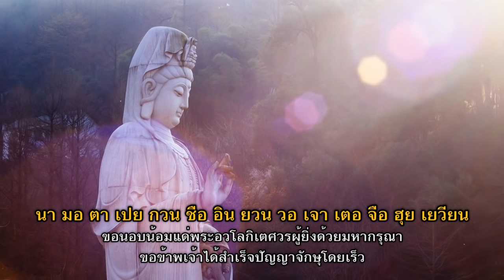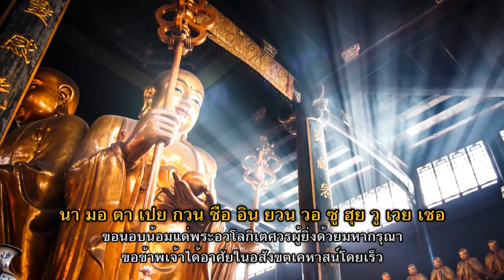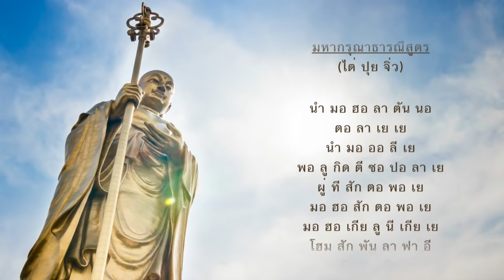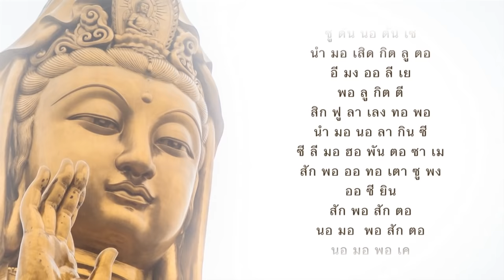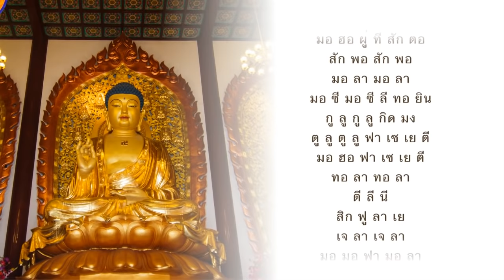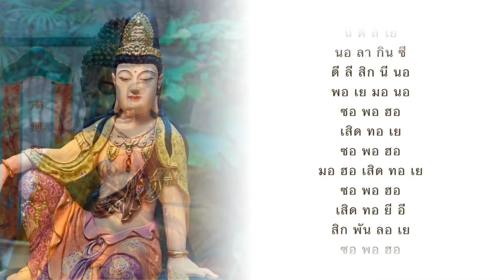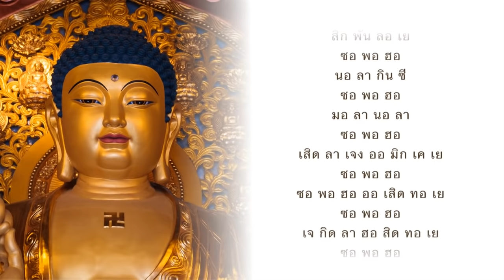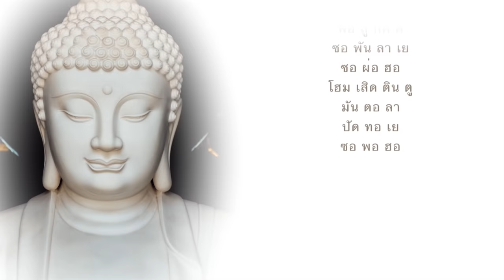เพลงปณิธานพระโพธิสัตว์กวนอิม Guanyin Vows Verse (Great Compassion Mantra) | Da Bei Zhou - 大悲咒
สนใจเข้าร่วม คอร์สศรัทธา ซาบซึ้ง เข้าถึงพระเมตตาพระโพธิสัตว์กวนอิม เพียงครึ่งวัน ติดต่อทางไลด์ไอดี
โดยจะแจ้งวันเวลาและสถานที่อีกทีค่ะ  (ไม่มีค่าใช้จ่ายใดๆทั้งสิ้น)

รับจำนวนจำกัด

เพียงลงชื่อ-นามสกุล เบอร์โทร ในคอมเมนต์ด้านล่าง
หรือแอดเป็นเพื่อน Facebook : LoveGuanyin Pusa